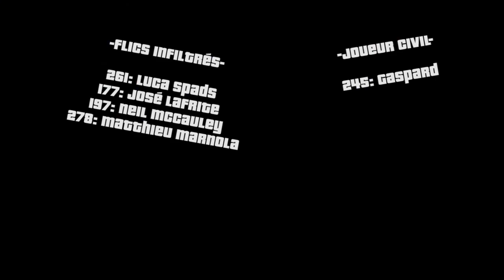GTA V RP serveur BRK épisode 2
Infiltration avec des amis policier en civil.